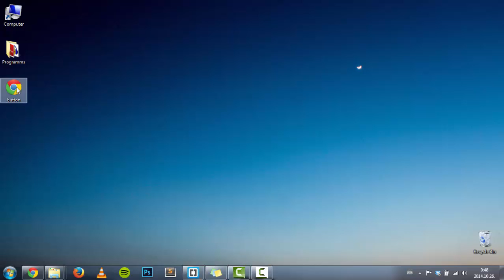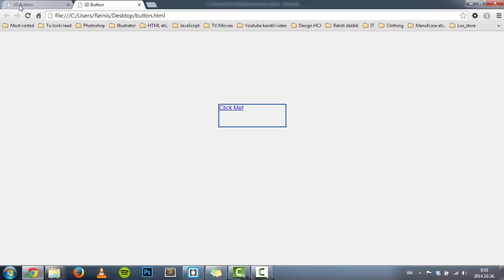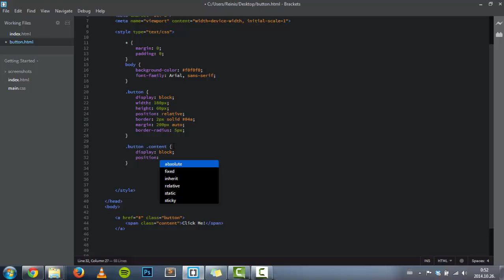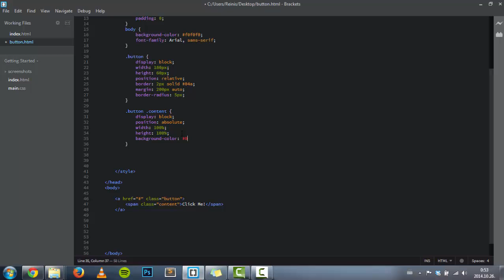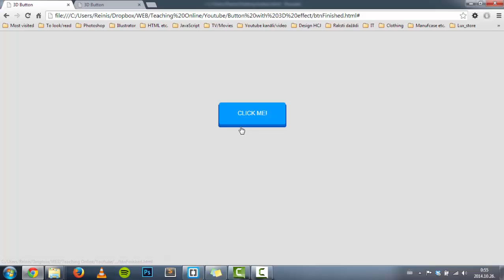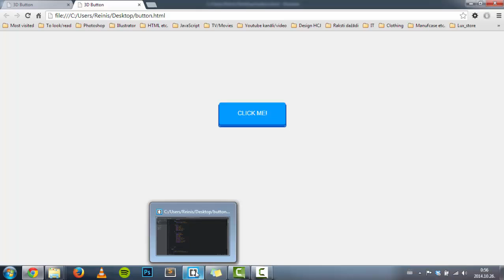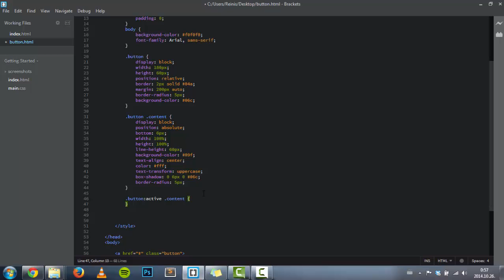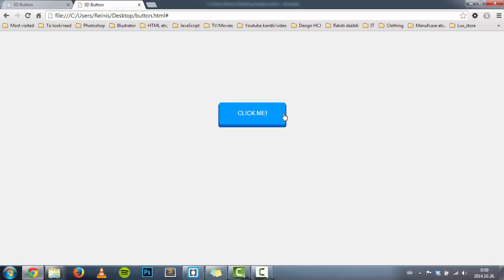3D Button Tutorial | HTML, CSS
Hello everybody !

In this tutorial you will learn how to make 3D looking button, using only HTML and CSS.

Also let me know what do you want me to show how to make in future tutorials ?